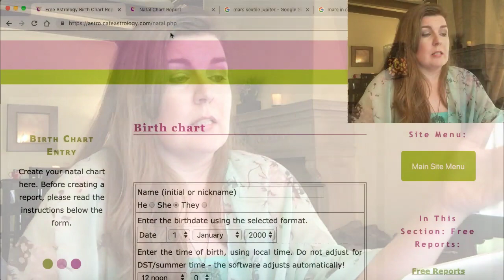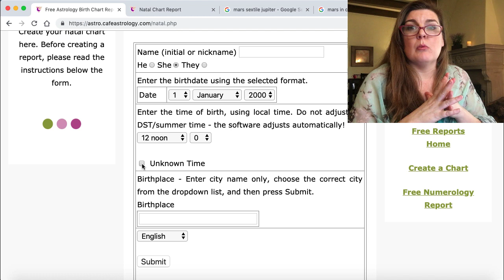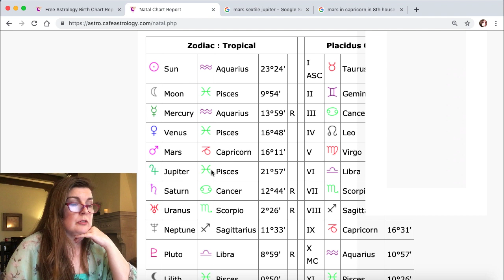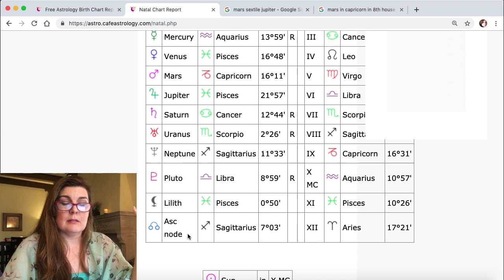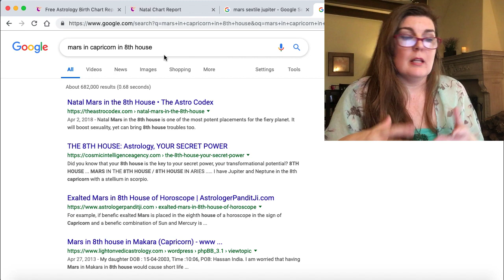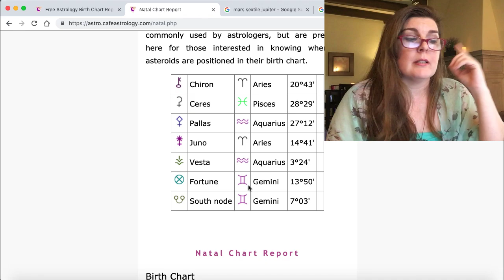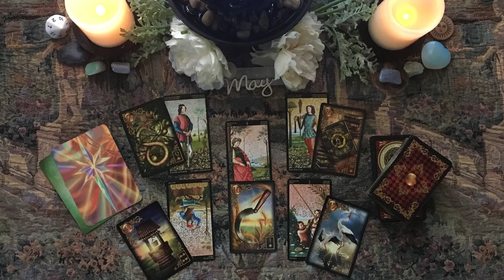How To Know Your LIfe Purpose Destiny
FOR ALL MY VIMEO VIDEOS ON DEMAND

LET’S CONNECT!